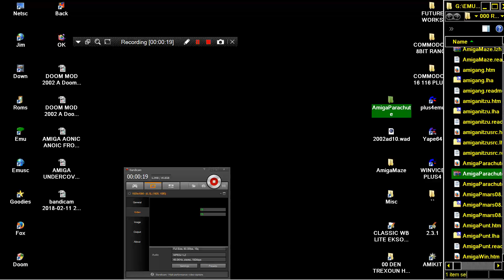AMIGA AmigaParachute Parachute LCD HANDHELD Game & Watch simulator By Michael GIBS